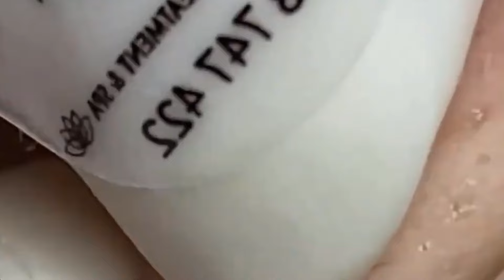وقت العمل على الابواب #1674